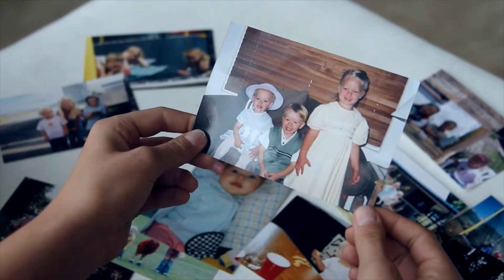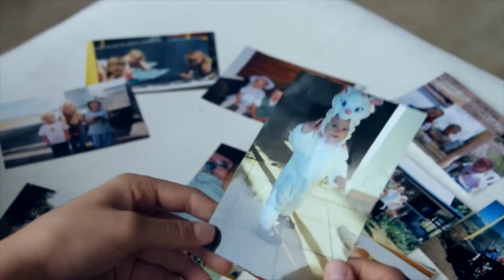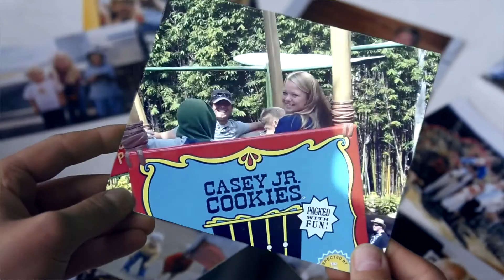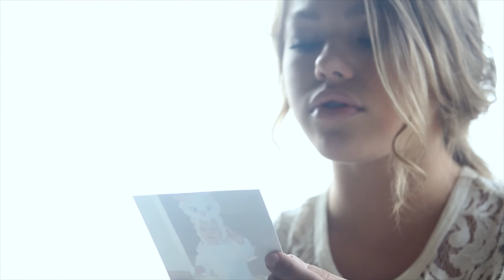Ed Sheeran - Photograph Cover - by Luke Hopkins and Lilian Hepler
Felt so lucky to get to sing another song here with Lilian Hepler!  Also so blessed to make another video with the incredible talent of Caitlyn Cutler!  Make sure to watch for the moving photos!